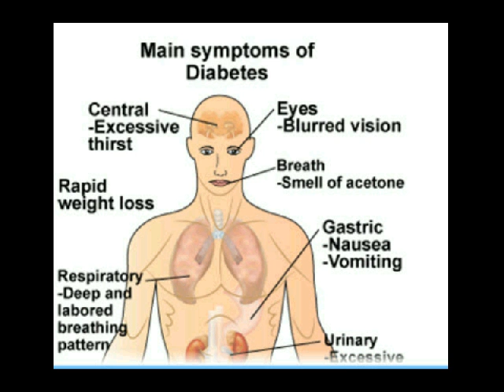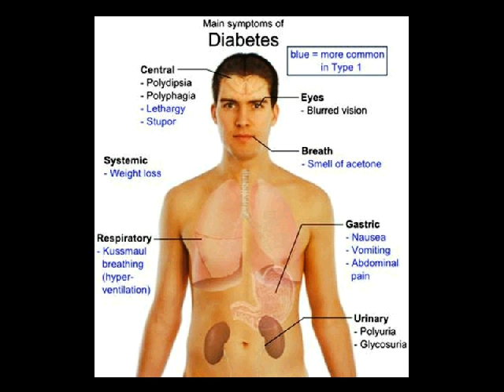menu diet diabetes